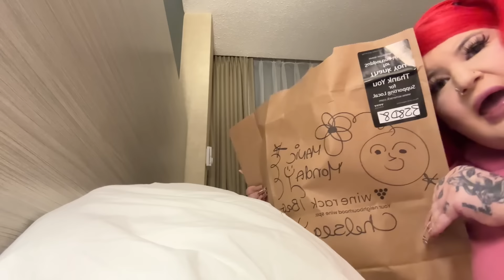GRWM to see my sneaky link 🫠